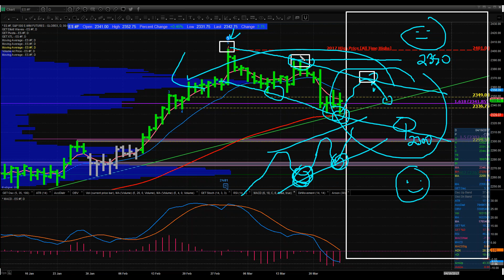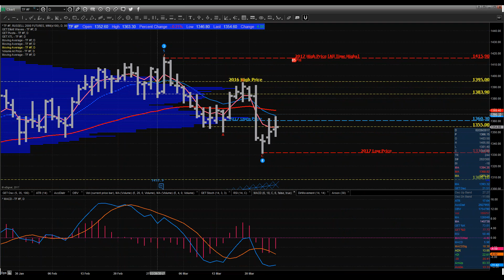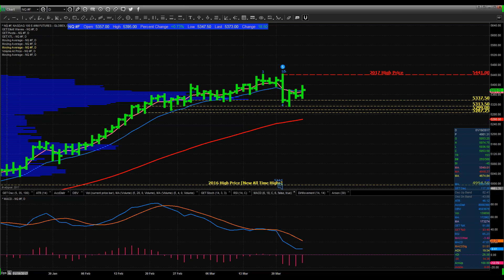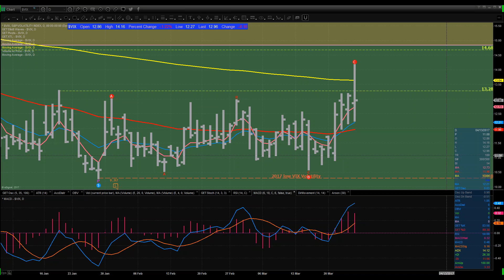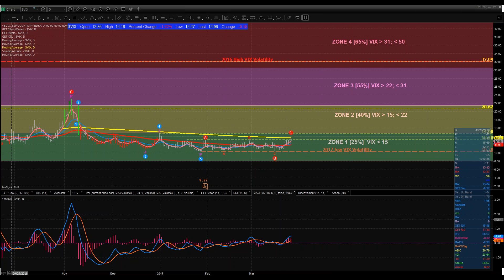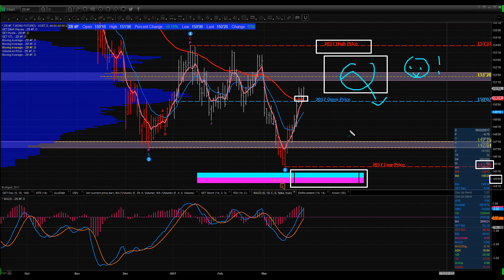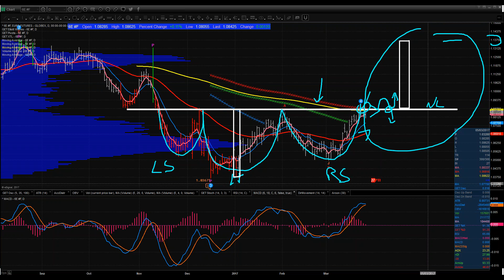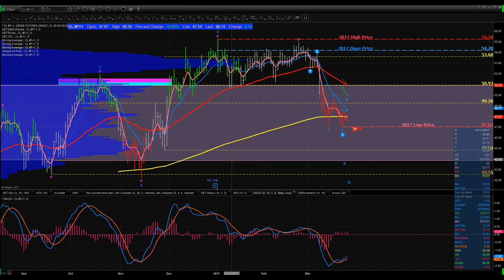Wkly Market Round-Up thru Mar 24th 2017; Say Hello to Volatility!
Hey Everyone!  As we ended this trading week we saw the beginnings of higher moves in Volatility.  We also saw Political uncertainty rear its ugly head causing a lot of choppiness in price action as we rounded out this trading week.  Get my take on the current markets and where I believe we can go from here...